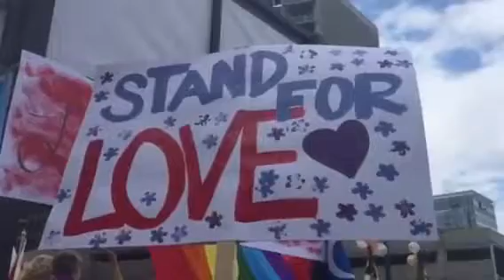Unwavering Journeys talks with Nabil Mousa